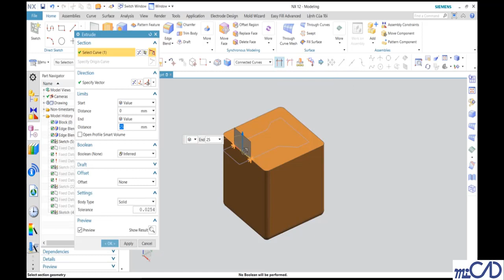NX12 Tutorial - Thiết Kế Cơ Bản - Curve Rule - Quy Tắc Chọn Đường Cong 1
Nhằm giúp lan tỏa cộng đồng về sử dụng phần mềm Nx. Công ty Micad đưa tới quý khách hàng và các bạn đã, đang sử dụng phần mềm Nx. Bộ video hướng dẫn chi tiết đi kèm với bộ sách sử dụng phần mềm Nx. Toàn bộ video về phần thiết kế cơ bản sẽ được thêm theo danh sách phát có kèm link như sau:

Tax code: 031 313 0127